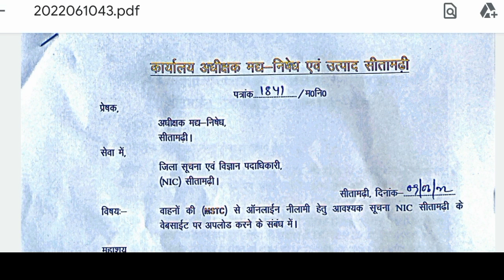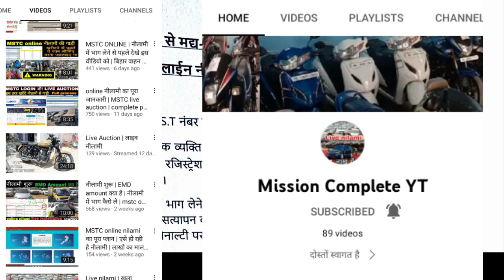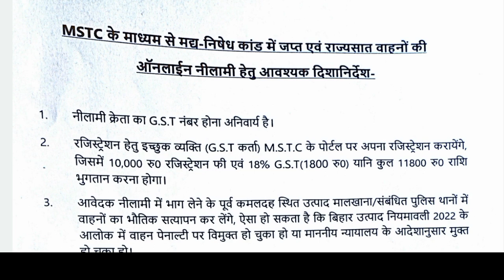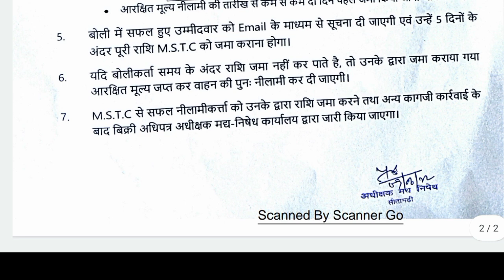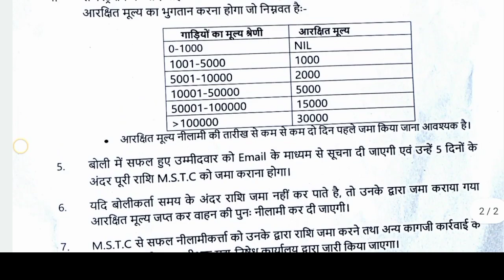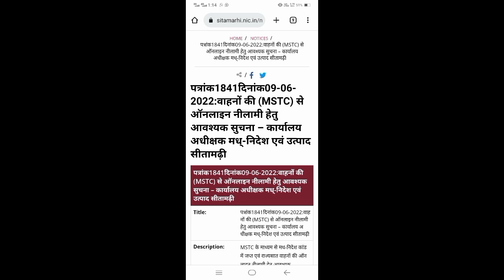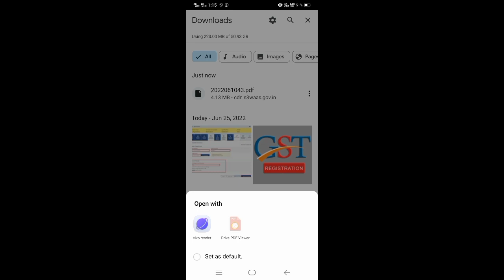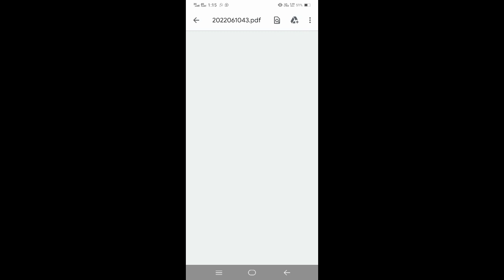how to buy police auction car | ही कम कीमत में मिल रही हैं गाडियां | nilami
bike under 5000 to 10000
bike  under 8000 to 15000
bike under  15000 to 20000
bike under 20000 to 30000
Nilami ki bike kaise kharide thane se
nilami ki bike
nilami wala gadi
muzaffarpur nilami video
second hand bike in Patna
second hand bike in Muzaffarpur
second hand bike in Darbhanga
online auction sites
online auction in rajsthan
online auction update bihar
online bike auction
online bidding process
how to partysapet in bihar online auction